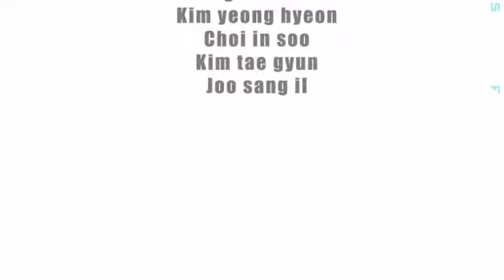Maya institute SF Film School in Kangnam Korea.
SF Film School (CG/VFX Institution) in Kangnam, Korea.